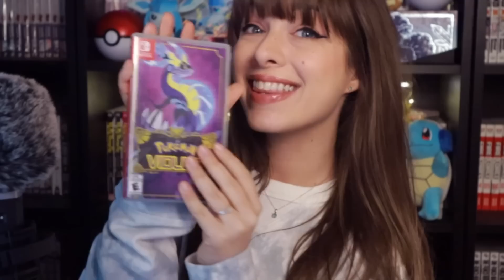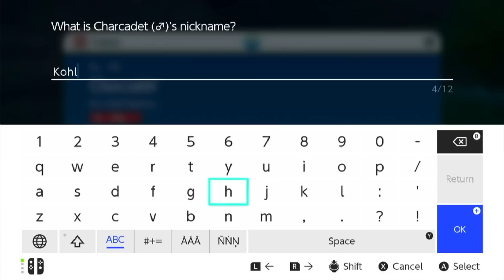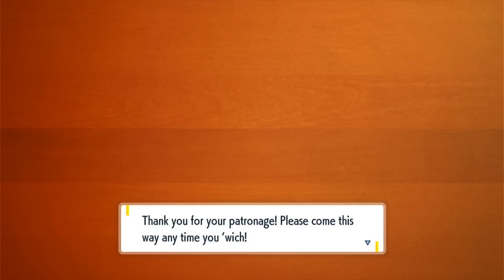ASMR 💜 Pokemon Violet Let's Play Ep. 6 🎮 Cozy Whispered Gaming & Nintendo Switch Controller Clicks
Tonight we will be playing some more Pokémon 💜 Violet 💜  for the Nintendo Switch! (ﾉ^ヮ^)ﾉ*:・ﾟ✧ 🎮  This will be part 6 of our play-through together so far!!!

 I hope that you will find this video comforting, relaxing, and enjoyable!!
ヽ(*＾ω＾*)ﾉ  If you decide to play a game while watching, please let me know which game you are playing! Maybe you are playing Pokemon Scarlet or Pokemon Violet too!!~

Please take a moment to make yourself super super cozy! Super super comfortable! ~ Grab a blanket, grab a pillow, grab some water, remember to stay hydrated🚰 , grab your headphones 🎧... and let's have a relaxing gaming session together! (o^▽^o)

Happy Gaming, my friends!

Gain access to some awesome perks like, custom emojis, badges, early video access, shout outs, day-to-day & behind-the-scenes photos! Your support helps me to create more content and help countless subscribers with sleep, relaxation, focus & entertainment!!~

.｡.:*☆彡 𝓹𝓵𝓪𝔂 𝓵𝓲𝓼𝓽𝓼! ☆彡*:.｡.

xo Rain 🌧️

ASMR stands for autonomous sensory meridian response which is a biological reaction that some people may experience when they hear, see or feel certain satisfying triggers such as whispering, tapping, brushing or typing. It is best known for causing tingly sensations, relaxation and comfortable feelings.

Because of this, many people use ASMR as a way to help relax and soothe their minds and bodies before falling asleep. It can be used for meditation, and sound therapy and is a natural sleep aid. I watch ASMR every night to fall asleep - and several times throughout the day as a part of my self-care practice to keep my body, mind & spirit healthy and balanced.